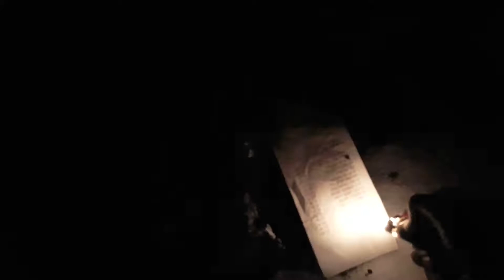Huge Fire in the Snow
Keeping warm through the beast from the east i have a huge fire, and yeah, it was pretty big for your average back garden fire with flames taller than the shed!